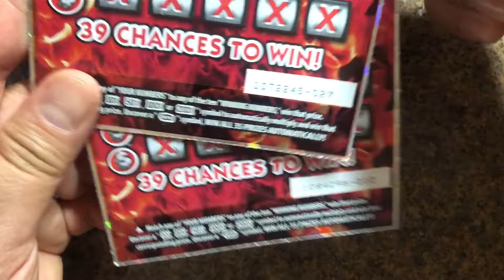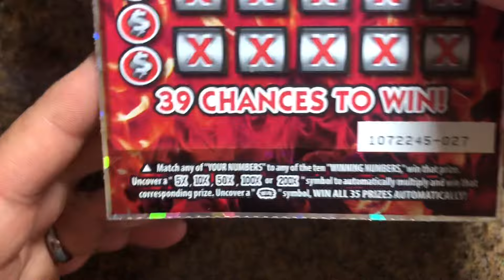200X‼️‼️ 🤑CA Lottery Scratchers🍀🍀🍀🤑